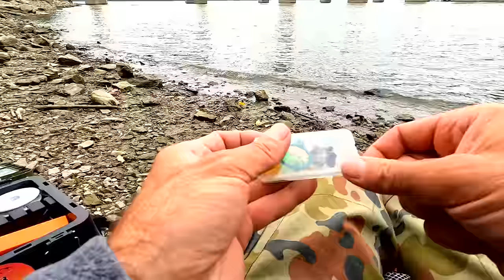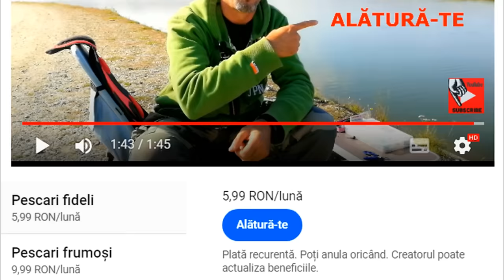PESCUIT LA CARAS PE DUNĂRE ÎN GOLFUL ....-AVEȚI LOCAȚIA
Un loc bun cu caras mare și ușor de ajuns

Un canal pentru pescari simpli și modești.Împărtășesc din experiența mea pentru toți care iubesc această pasiune.Aventuri pe ape sălbatice și private la mai multe stiluri de pescuit în fucție de anotimp.
APASĂ butonul ALĂTURĂ-TE canalului și vei face parte din comunitatea noastră
PENTRU SUSȚINEREA CANALULUI PUTEȚI FACE DONAȚII AICI
 IBAN LEI --RO17 RZBR 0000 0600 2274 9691
Toate donațiile se vor folosi la cumpărarea sacilor de strângerea gunoiului din locurile de pescuit și transportul la partidele de pescuit

AICI poti vedea si alte partide de
Pentru a afla mai multe informații din următoarele partide de pescuit​ și alte sfaturi​ utile vă invit să vă abonați la canalul de YouTube "PESCUIT SI PASIUNE".

Activati "CLOPOTELUL" pentru a fi notificat cand apare un nou videoclip,este GRATUIT
LINK GRUP Facebook (Pescuit si Pasiune) - Pentru intrebari, informatii utile si